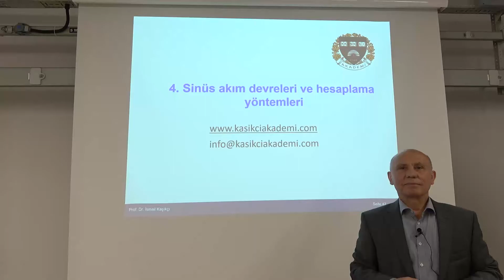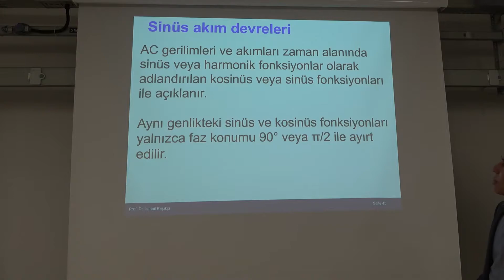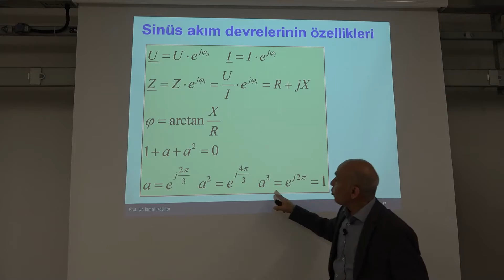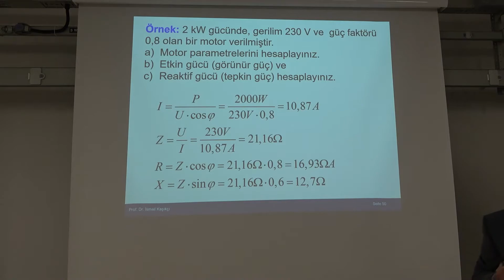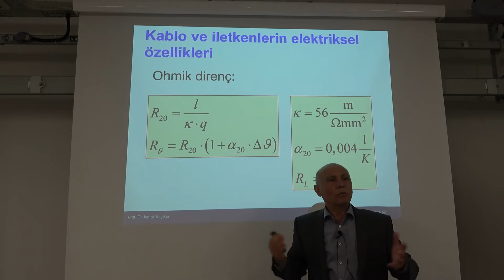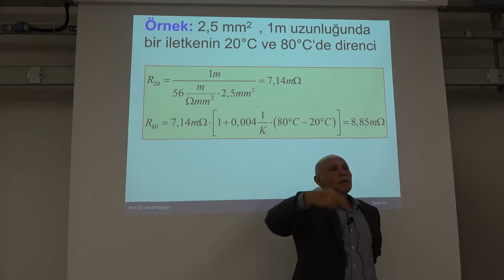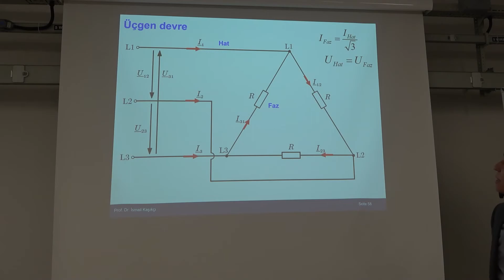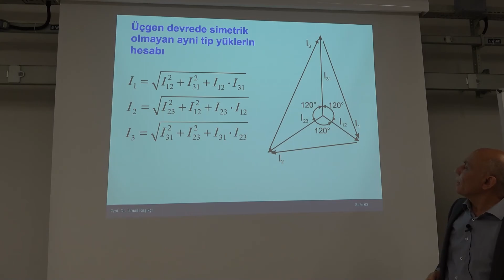4 Kısa devre akım hesapları B0008 1